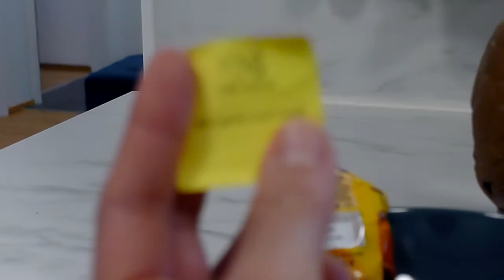QUÉ HUEVOS! Dentro de los huevos de chocolate de Pascua Islandeses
Descubre con nosotros qué hay dentro de los huevos de Pascua de @noisiriusofficial , @freyja_iceland y de

Mi esposo los abre a su estilo Islandés. Haremos un video con la degustación de los dulces (aunque yo no seré el conejillo de indias, no me gustan los dulces !!! )

Cuál de los tres quisieran probar?

Primera vez probando grabar con una cámara profesional, quizás se ve muy oscuro!! lo siento

"𝐋𝐚 𝐕𝐢𝐤𝐢𝐧𝐠𝐚 𝐌𝐞𝐱𝐢𝐜𝐚𝐧𝐚" es un canal sobre la vida de Pau (mexicana de nacimiento) viviendo en Islandia desde el 2009
La historia: Fue estudiante de intercambio en la universidad donde conoció a su esposo Islandés, se casaron y así es como pudo mudarse legalmente al país. Obtuvo su nacionalidad después de 5 años de residencia. Ahora es actriz, empresaria y ama de casa.

✅Página de ayuda a migrantes viviendo fuera y dentro de Islandia